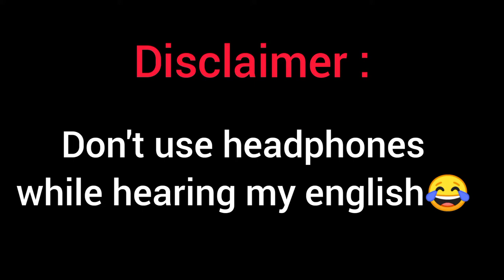Real Cricket 20 new bugs🤣🤣🤣 |REAL CRICKET 20 BUG